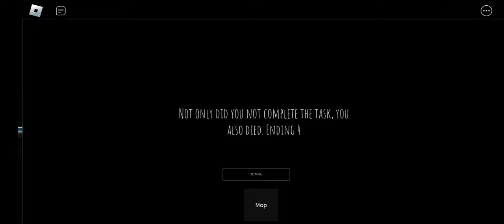playing night clean in creepy short stories in roblox